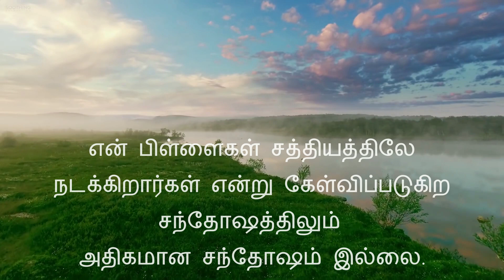சருவ லோகாதிபா, நமஸ்காரம் (Saruva Logathiba Namaskaram) by Lawrence Edward - Star of the East